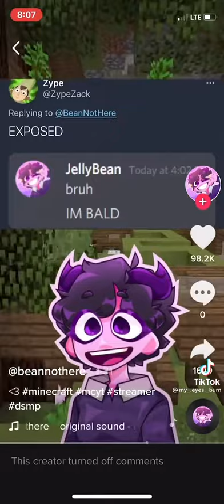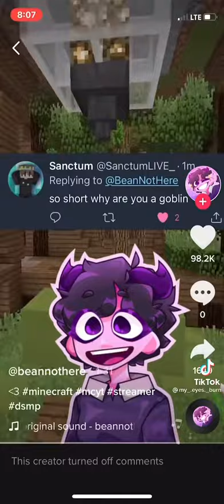stknds animations will be back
jellybuxa